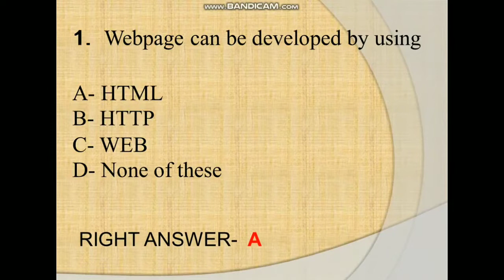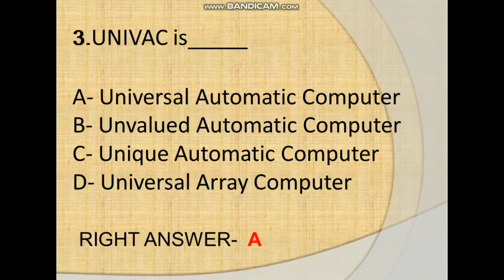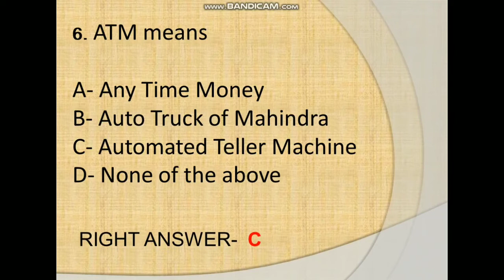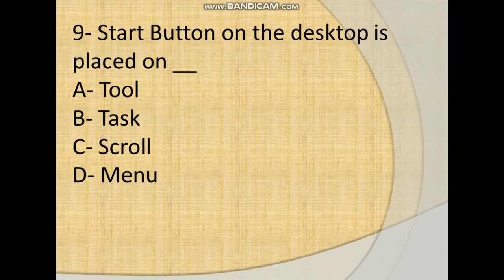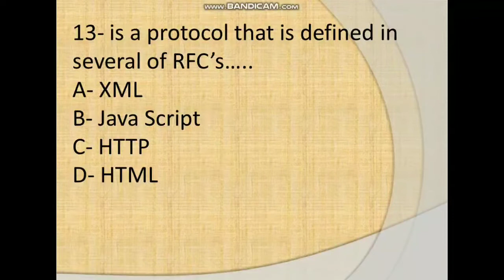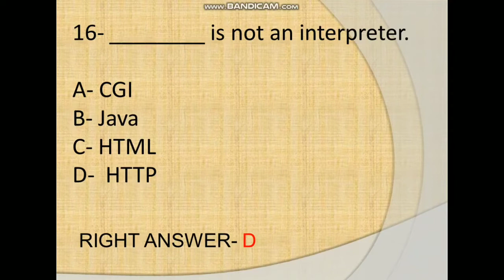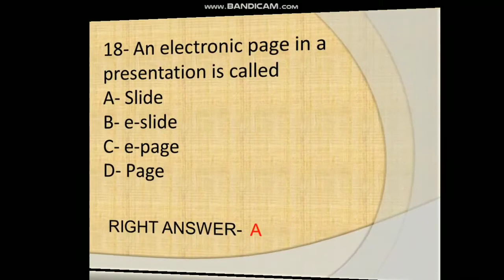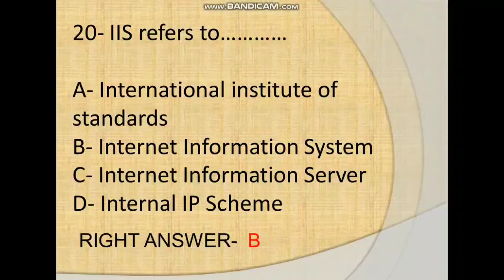CCC BY AJAY SIR | CCC NIELIT EXAM | SURE SERIES 2021| MCQ TEST SERIES |COMPUTER MCQ | WISDOM CLASSES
नमस्कार दोस्तों, आप लोगों का हमारे CHANNEL WISDOM CLASSES में स्वागत है
CCC Online Test | Test #3
CCC (NIELIT) Test Series 2020 आपके लिए हिंदी मे बनाया गया है।
CCC Online Test में भाग लेने के लिए शुक्रिया यह CCC Online Test series आपको पसंद आये तो आप जरूर अपने दोस्तो से share करें।
To Get Free CCC Notes you can also join our WhatsApp Group